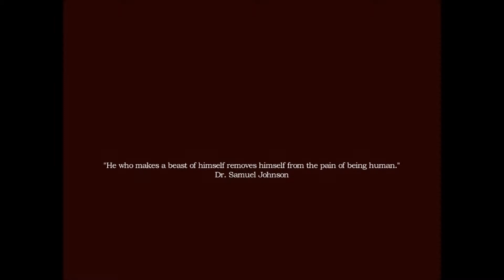Amnesia A Machine For Pigs Ep1: Damn Kids!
Amnesia is back with its long awaited semi-sequel A Machine For Pigs! Should be a great play and I am sure to piss myself at least once during this playthrough!